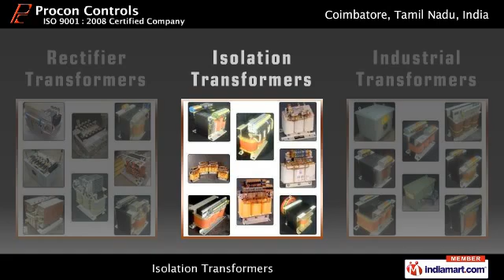Electrical Transformers by Procon Controls, Coimbatore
Welcome to Procon Controls, Launched in 1989, we are an ISO 9001 BV Certified manufacturer and exporter of a diverse range of industrial transformers and Chokes. Our range includes various types of Transformers and Chokes such as Electrical Power Transformers, Voltage Transformers, Step Down Transformers, Ultra Isolation Transformer, Rectifier Transformers, Industrial Transformers, Isolation Transformers, CE Marked Transformers, Power Transformer, DC Filter Chokes and AC Filter Choke. These are manufactured in accordance with stringent international quality standards in our state-of-the-art manufacturing unit. Some of our key advantages are we make use of latest techniques like 5S, COQ, Basics of LEAN & 6 SIGMA, SPF, QC Tools and high end CNC Linear Coil Winding Machines, Customized solution, Large clientele from various OEM's and MNC's.